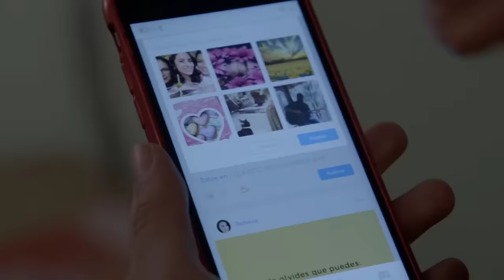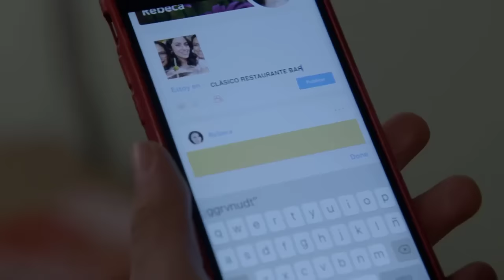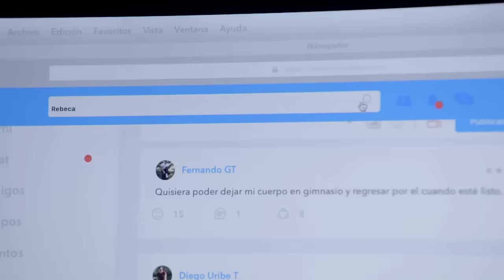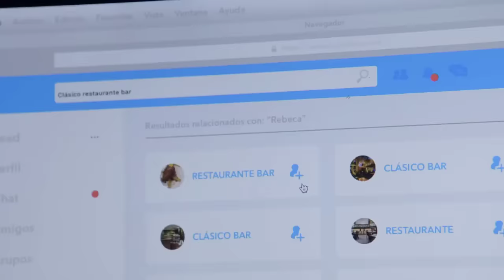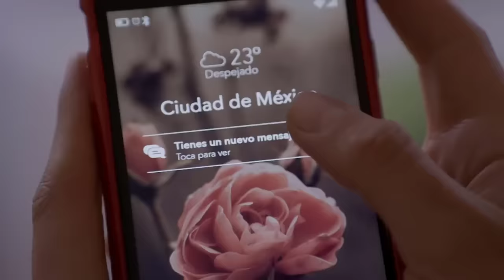La Rosa de Guadalupe 2024: capítulo completo "Ser soltera está de moda" Parte 2